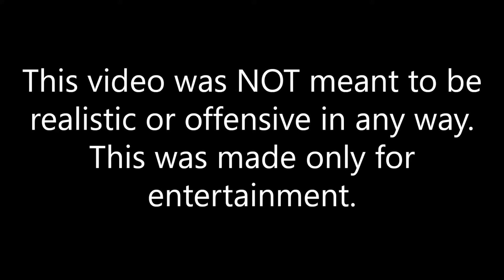Alternate Future of Europe: Episode 2 ~ Allies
I hope you enjoy this episode! Criticism is most welcome.